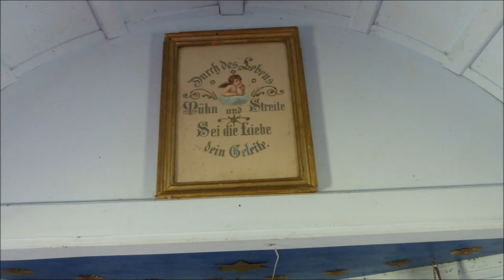Aicha im Tal (PA) Die Glocke der Kapelle in Weng (Außenaufnahme)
Im kleinen Dachreiter der Kapelle in Weng bei Aicha im Tal hängt eine kleine Glocke, die von jedermann per Seil geläutet werden kann. Aufgrund der beengten Platzverhältnisse, kann man nur leicht am Seil ziehen. Der Klang der Glocke ist relativ sauber und lässt erschließen, dass sie etwas jüngeren Datums sein müsste.

Ein Besuch der Kapelle lohnt, sie ist anscheinend immer geöffnet.